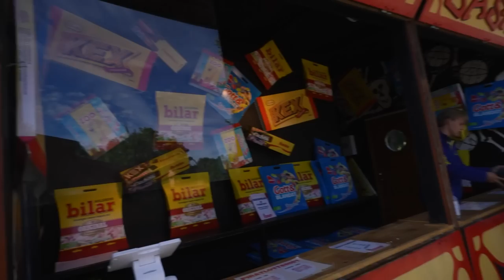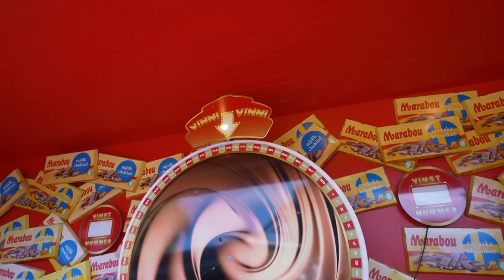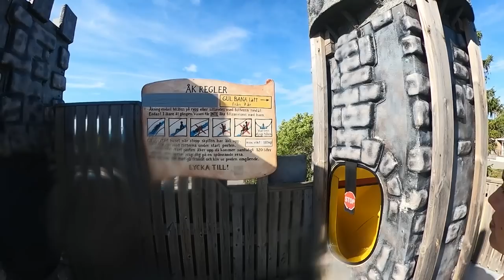ÅKER TILL GOTLANDS STÖRSTA VATTENLAND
ÅRETS BÄSTA DAG? JAG OCH GABRIELLA ÅKER TILL ETT AV SVERIGES BÄSTA VATTENLAND IDAG OCH GÅR ALL IN!